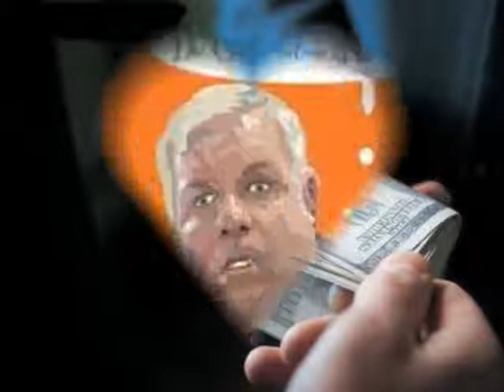hare movie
bye Phil hare